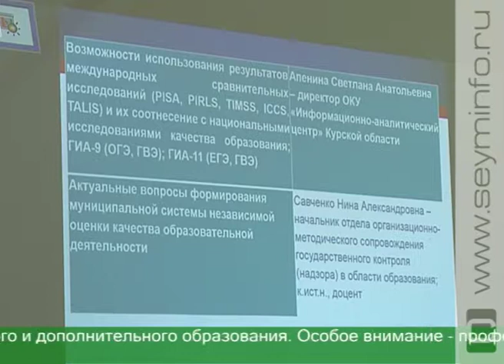Курские учителя и методисты обсудили перспективы современного образования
До старта учебного года остались считанные дни. Учителя и методисты накануне областного педсовета обсудили проблемы и перспективы современного образования. Почти 2 десятка дискуссионных площадок затронули важные аспекты жизни современных школ и не только.